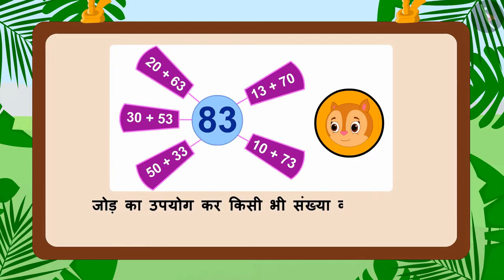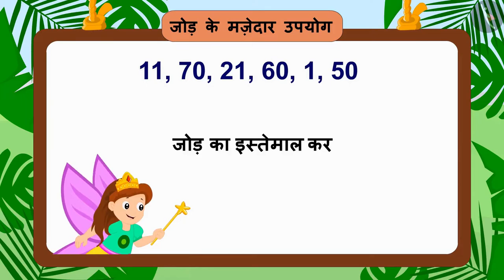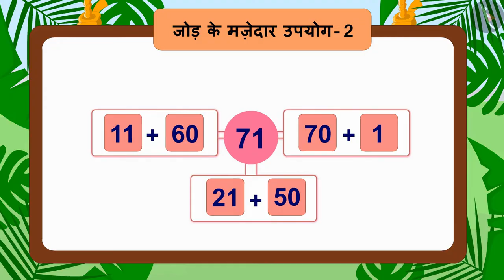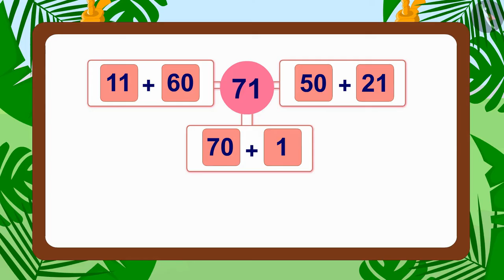जोड़ के दिलचस्प तरीके | Part 2/3 | Interesting ways of addition | Hindi | Class 3